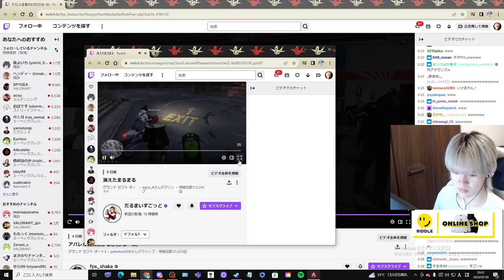BRO THE SWAP 😄 - APEX LEGENDS ITA